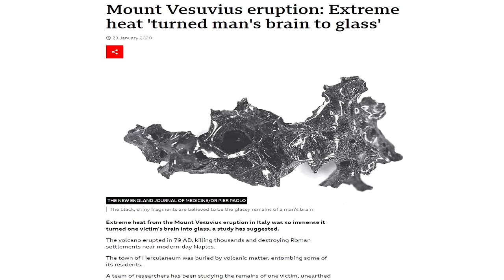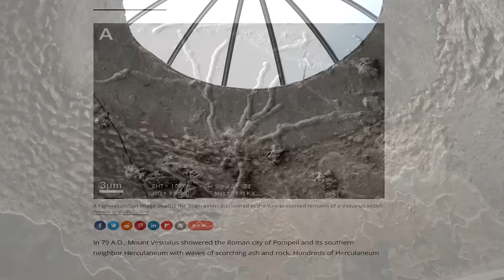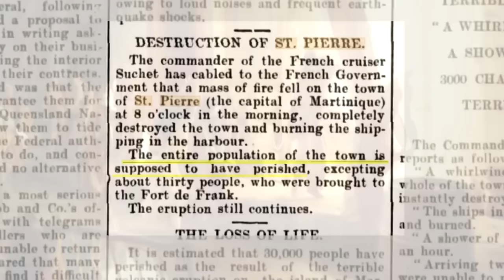Terrifying Volcanic Eruption That Turned Human Brains to Glass: Pompeii's Horrifying Secret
This year an unbelievable discovery was made. The victims of the 79 AD eruption of Mount Vesuvius, which buried Pompeii, and inflicted serious damage to several other Roman settlements, actually turned many of the brains of the victims who suffered first hand effects from the pyroclastic flows, into literal glass.

Volcanic glass is nothing new, but this... is. After this discovery, scientists wanted to know if any other parts of the body suffered this same effect, and, after some probing around, it was deduced that only the brains seemed to have had this occurrence.

This type of process is known as vitrification. And this is the first time we've ever seen it occur to the brains of its' victims. Showing just how destructive and... terrifying plinian level volcanic eruptions are.

Over 16,000 people lost their lives to this volcanic eruption. And many of them, were preserved in a state that would allow future archaeologists to bring their final moments back to life using plaster. Which is a point also touched on in this video.